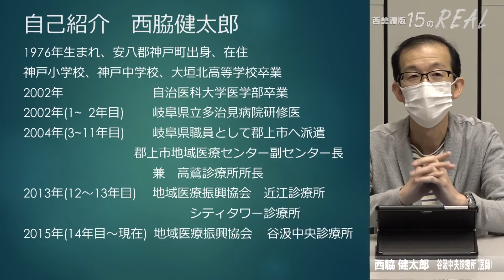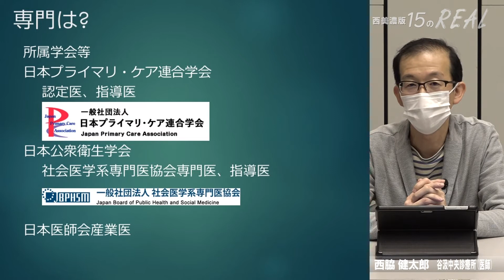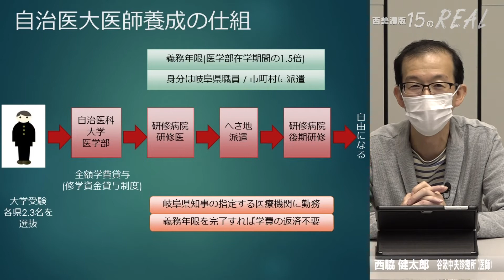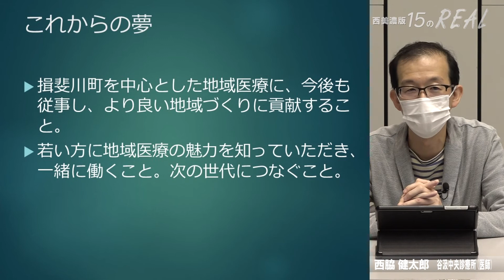[講義動画]０歳から１００歳超まで！ 医師／西脇 健太郎(谷汲中央診療所)／西美濃版15のREAL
【講師紹介】谷汲中央診療所　医師　西脇 健太郎 氏

社会で活躍する様々な職業のおとなたちから「働く楽しさ」を聞き出そう！
15のＲＥＡＬとは岐阜県池田町立池田中学校で実施している【学校・行政・地域】の社会人が連携したキャリア支援事業です。この15のＲＥＡＬを岐阜県西美濃地域を拡げたオンライン連携支援事業が「西美濃版１５のＲＥＡＬ」。この地域ではたらく大人たちからリアルな「しごとって何？」を聞き出そう！